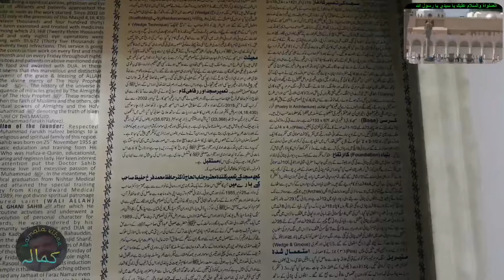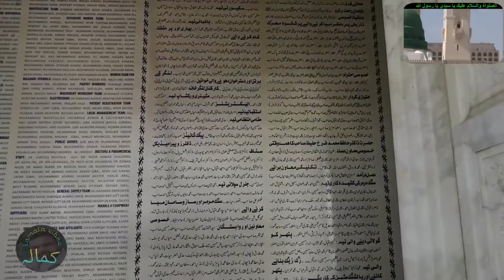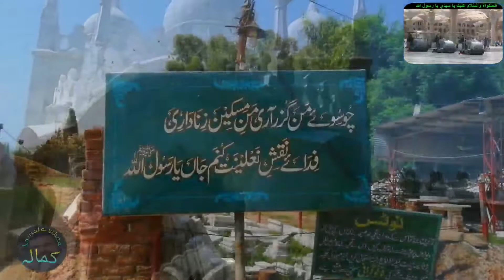Masjid Pk vigha .مسجد پاک وگھہ شریف کی مکمل زیارت کریں ۔کیرانولا سیداں گجرات پنجاب پاکستان ۔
مسجد پاک وگھہ شریف گجرات پنجاب (کیراں والا)
️✍️ مغل فرمانروا شاہ جہان نے اپنی بیوی ممتاز کے مرنے کے بعد اس کے ہجروفراق میں شاہی خزانہ جھونک دیا۔۔اور مقبرہ تاج محل بنوایا۔۔جو کہ دنیا کے سات عجوبوں میں سے ایک ہے۔
اور تاریخ میں محبت کی ایک داستان رقم کی۔۔         وہ عشق مجازی تھا
اس سے کئی سو سال بعد عشق مصطفی سےسرشار ایک ولی کامل نے بھی عشق کی ایک انوکھی داستان رقم کی۔۔
تاجدار آستانہ عالیہ ڈیرہ میاں صاحب کدھر شریف(منڈی بہاؤالدین) مرشد کامل فرخ حفیظ رحمۃ اللّٰہ علیہ نے منگووال کے قریب کیرانوالہ میں اپنے دست مبارک سے وہ عظیم شاہکار تخلیق کیا۔۔جسکی تاریخ میں کہیں مثال نہیں ملتی۔
کمالہ اور ڈنگہ سے 15 کلومیٹر کے فاصلے پر اور
گجرات سے تقریباً 30 کلومیٹر سرگودھا روڈ پہ منگووال غربی کاقصبہ  کیرانوالہ میں مسجد پاک وگھہ شریف واقع ہے
 اپنے منفرداورجدید طرزِ تعمیر،مستند تاریخی و مذہبی اہمیت اورمحبت،لگن اورعشق ومحبت کی ایک ایسی شاندارمنہ بولتی تصویرہے کہ جس میں عقید ت وولولہ اورجوش وجنون کے گہرے رنگ بھرے ہیں۔

2001 سے اس شاہکارکا تعمیراتی کام جاری وساری ہے۔ منڈی بہائوالدین کے گائوں کدھرشریف کے ممتازاوردنیا بھرمیں معروف ماہرِ امراض ِ چشم اور سرجن صاحبزادہ ڈاکٹر،حافظ محمد فرخ حفیظ رحمۃ اللہ علیہ نےجس شوق اور محبت سے اس کا سنگ ِ بنیاد2001 میں خودرکھاتھا آج بھی اسی ذوق اورلگن سے مسجد کی تعمیرکا کام جاری ہے جوکہ اب اپنے آخری مراحل میں ہے۔

22 فٹ چوڑی بنیادوں سے لیکر6 فٹ چوڑٰی دیواروں تک کی تعمیرمیں چونے،روڑاوراینٹوں کاپائوڈر ( کیری ) کوانتہائی ٹیکنیکل بنیادوں پہ مکس کرکے بطورِ گارا استعمال کیاگیاہے۔ اس کی بنیادوں میں لگی 45لاکھ اینٹوں کومحرابی حالت میں اس مہارت سے جوڑاگیاہے کہ زیرِ زمین ہونے والی تبدیلیوں مثلاً زلزلہ وغیرہ اورگیسوں کے اخراج سے پڑنے والی دراڑوں سے انتہائی سائنسی طورپربچائوکیاگیاہے۔

اپنے انوکھے ڈیزائن، منفردفنِ خطاطی اورخوبصورت ترین سنگ ِ سفیدکی وجہ سے بھی اس مسجد کوایک خاص اہمیت حاصل ہے۔ شب وروزدور و نزدیک سےآنے والے زائرین کاایک جمِ غفیر ہمہ وقت یہاں موجودہوتاہے۔
لاکھوں لوگ یہاں باربارجانے کے متمنی ومنتظرہوتے ہیں۔

الغرض یہ اس علاقہ ہی کی نہیں بلکہ ملکِ پاکستان کی پہچان اورفخرہے۔
آپ نے تویقیناً یہ مسجددیکھ رکھی ہوگی؟۔